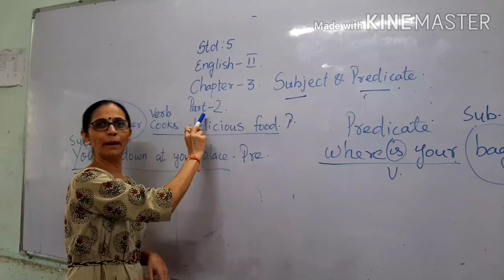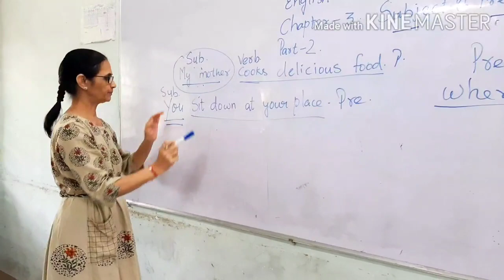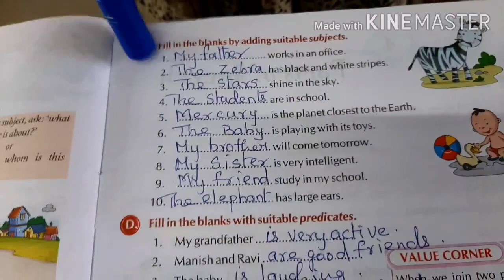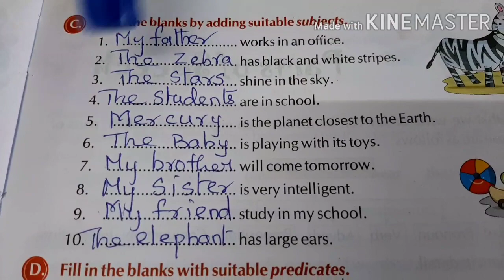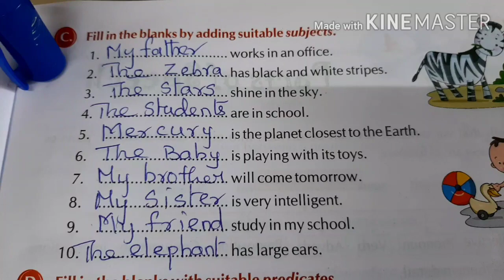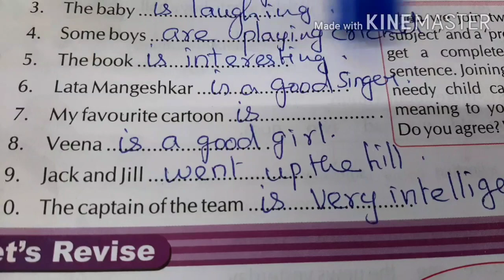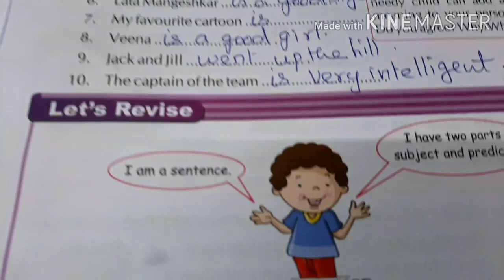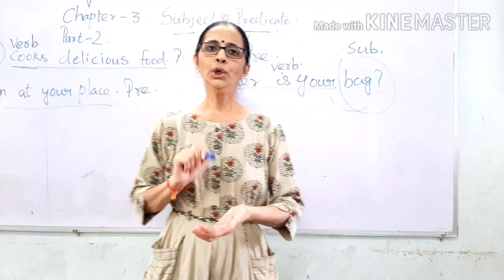735.Std-5,English-2,Chapter-3,Part-2 | Vidyut Board Vidyalaya | BHAGYESH THAKKAR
Std-5,English-2,Chapter-3,Part-2,Vidyut Board Vidyalaya , BHAGYESH THAKKAR